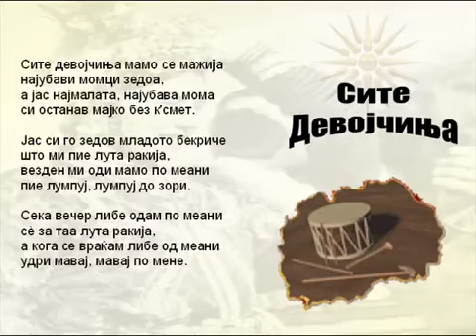Site Devojcinja Macedonian Song